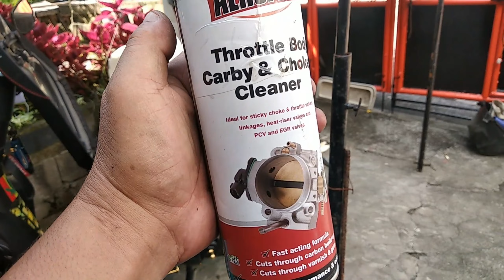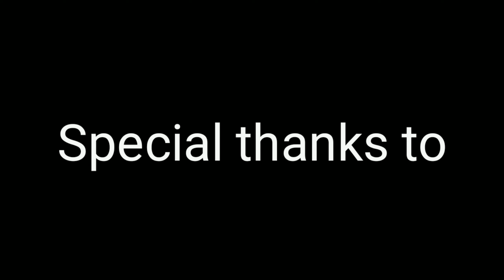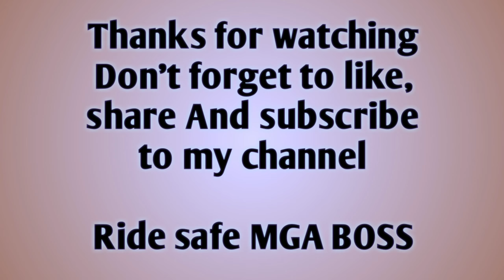Episode 11 free labor kay NinjaRat basta stock mxi125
Good day boss

Episode 11 po tyo. Free labor kay NinjaRat
Maraming salamat po sa tiwala boss ednan of Manila.

And Maraming salamat MGA boss sa tiwala NYO.

NinjaRat